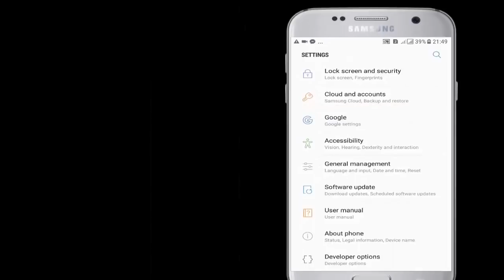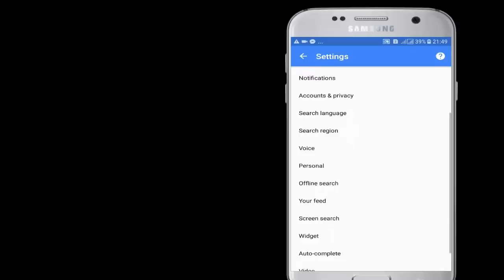How to Enable SafeSearch Filter In Google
How To Enable SafeSearch Filter on Google ?
Hi Guys today m gonna show you a usefull tip how to turn on SafeSearch Filter on Google App using Smartphone,you can Block explicit results on Google using SafeSearch, you can filter explicit search results on Google,  Let's watch how you can enable Safe Search filter in Google.